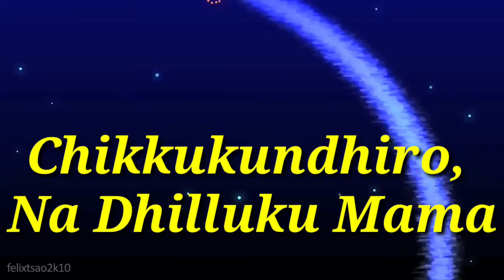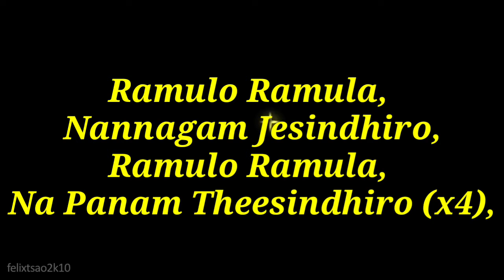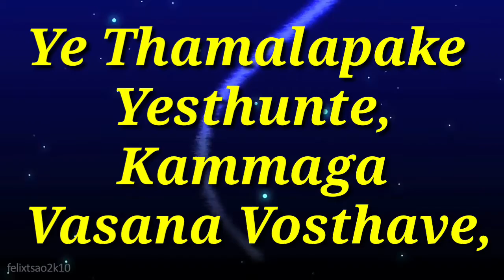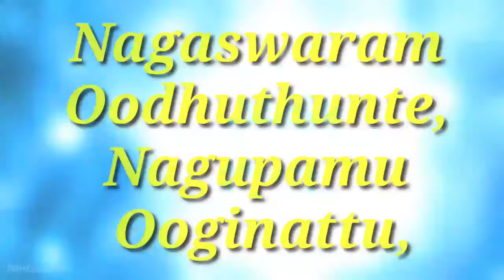Ramula Ramula full video song